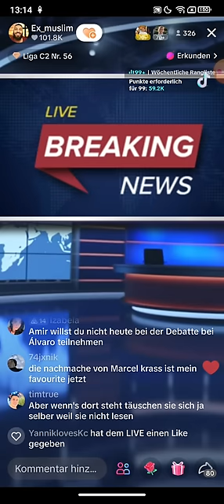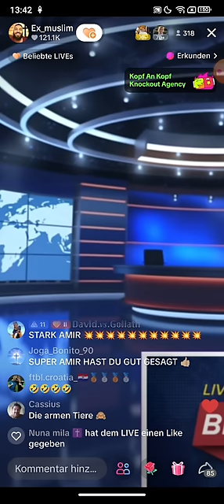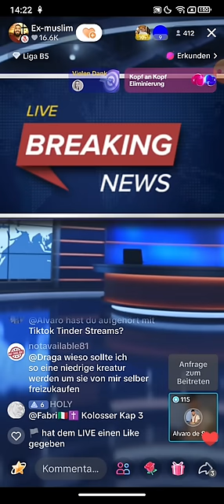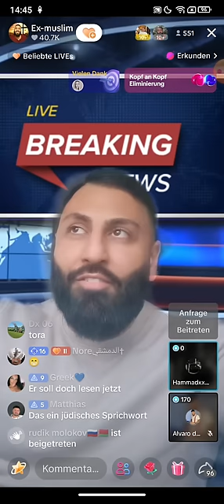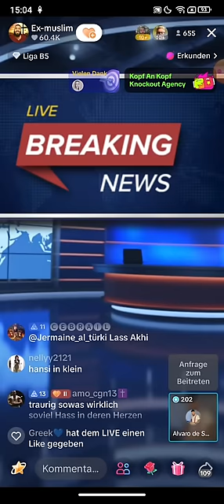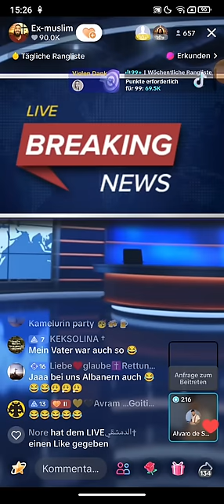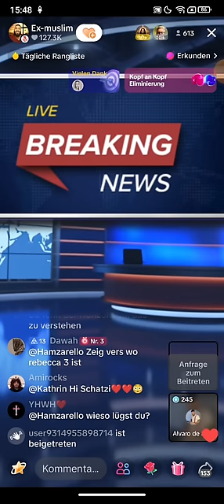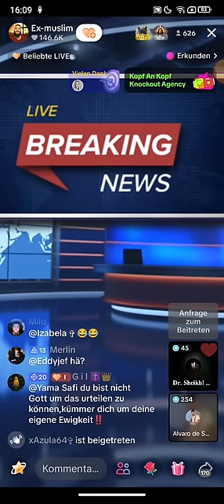Dr. Großmufti ABU AMIR 💗 JESUS 18.03 | Ex Muslim Alvaro | Neu im Glauben | Anwar_1811